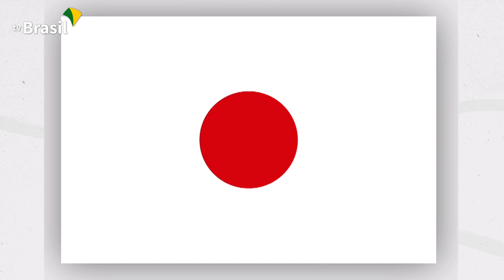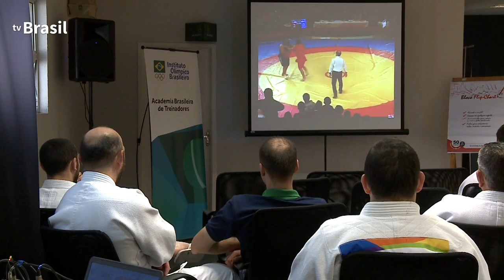COB traz técnicos estrangeiros para ensinar judocas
Ao longo desse ciclo, o Comitê Olímpico Brasileiro tem trazido técnicos estrangeiros de vários esportes pra passar ensinamentos pros nossos treinadores, visando um resultado melhor principalmente em Tóquio, no ano que vem. Dessa vez a modalidade escolhida foi o judô.  Atletas e treinadores aprenderam técnicas de um país que é uma das potências da modalidade.